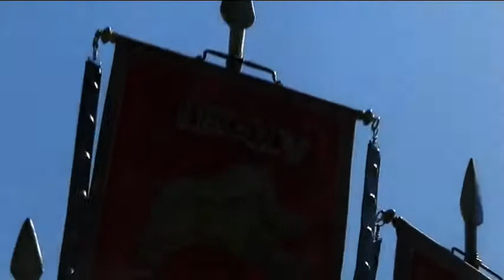The Pharsalia - War Worse Than Civil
The motives of the leaders. Narrated by Charlton Griffin. Written by Lucan. Audio Connoisseur